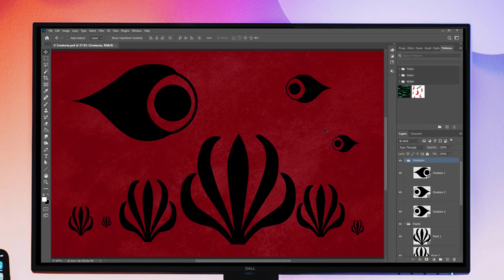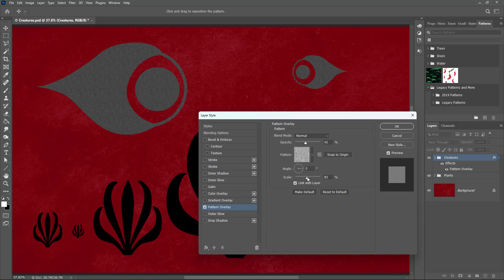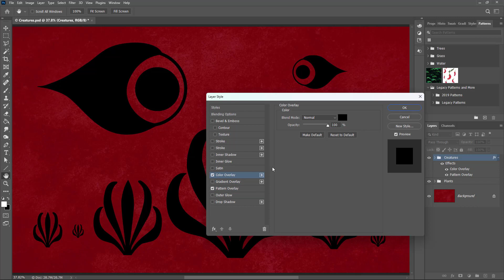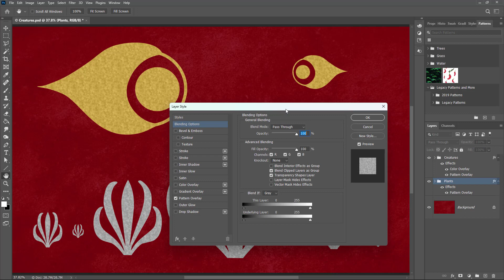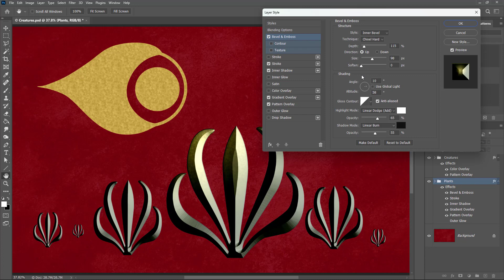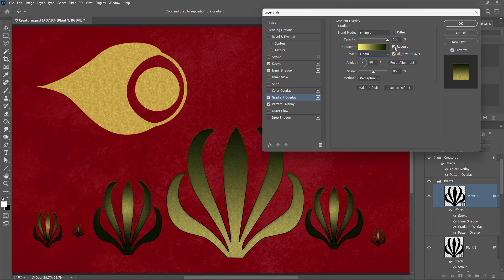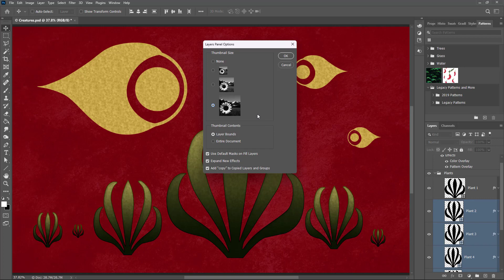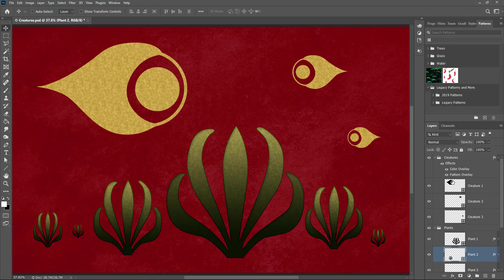آموزش فتوشاپ / درس ۷۴ / استایل لایه (۲) / چند افکت جذاب در استایل لایه / Gradient & Pattern Overlay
به کانال آموزش  پنگو خوش آمدید.

در این جلسه و جلسه بعدی روی استایل و افکت لایه ها تمرکز خواهیم کرد و هر بار قسمتی از آموزش را تکمیل خواهیم کرد. در جلسه امروز با دراپ شدو یا همان سایه انداختن و همچنین استروک آشنا خواهیم شد.

اگر تازه با کانال ما آشنا شدید لازم به ذکر است که بنا داریم تا برنامه‌های کاربردی همچون فتوشاپ ، ایلاستریتور ، پریمیر، افترافکت و ... را آموزش دهیم.

برای این کار از بهترین منابع خارجی زبان کمک گرفته ایم تا بیش از پیش اصولی جلو برویم و چیزی را از قلم جا نیاندازیم.

در پایان ممنون می‌شویم که مشترک کانال ما شده تا با حمایت خود ما را در این مسیر همراهی کنید.
سیر مباحث آموزش فتوشاپ :
✅ 01 Introduction
✅ 02 Opening Files
✅ 03 Documents and Navigation
✅ 04 Customizing the Photoshop Interface
✅ 05 Digital Image Essentials
✅ 06 Adobe Camera Raw
✅ 07 Cropping, Straightening, and Adjusting Canvas Size
✅ 08 Layers
✅ 09 Color and Brush Essentials
✅ 10 Working with Layer Masks
✅ 11 Making Selections
✅ 12 Local Pixel Editing and Retouching
✅ 13 Adjustment Layer Essentials
✅ 14 Blend Mode Essentials
✅ 15 Smart Object Essentials
✅ 16 Essential Transformation
✅ 17 Color, Gradient, and Pattern Fill Layers
✅ 18 Essential Filters
✅ 19 Shape Layers
✅ 20 The Pen Tools
👉 21 Essential Layer Styles
🕙 22 Type Essentials
🕙 23 Working with Libraries
🕙 24 Artboards
🕙 25 Animating Images
🕙 26 Sharing Images